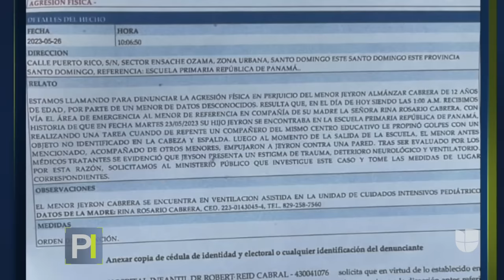"Ese niño mató a mi bebé": un menor muere tras recibir una brutal golpiza de un compañero de escuela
Sin consuelo se encuentran los familiares de Jeyron Almánzar Cabrera, de 12 años, quien murió tras sufrir una brutal golpiza por parte de uno de sus compañeros de escuela en República Dominicana. Según los padres, el menor duró 20 días hospitalizado a causa de la agresión y no fue posible salvarle la vida, por lo que ahora exigen justicia para que su fallecimiento no quede impune.